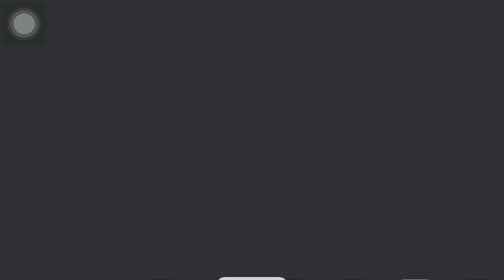Easy FIFA 22 skillllz